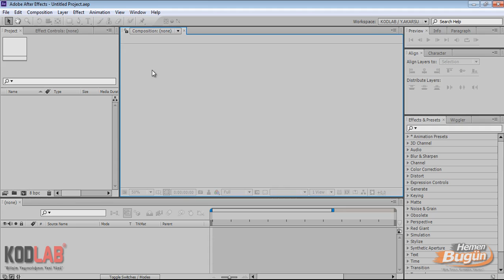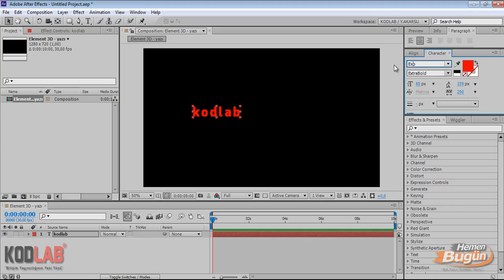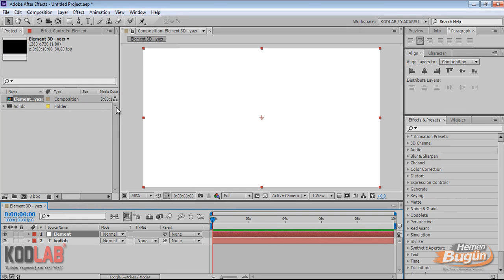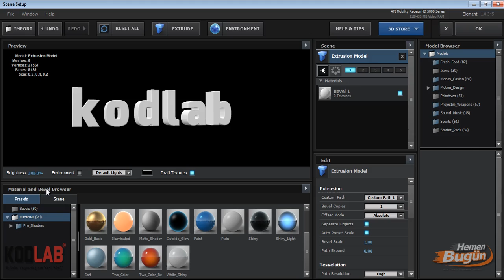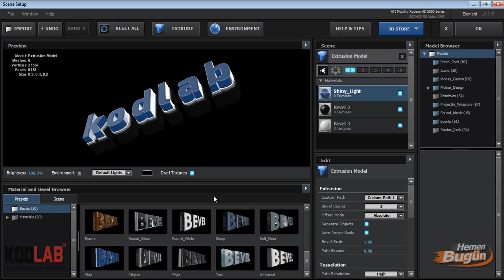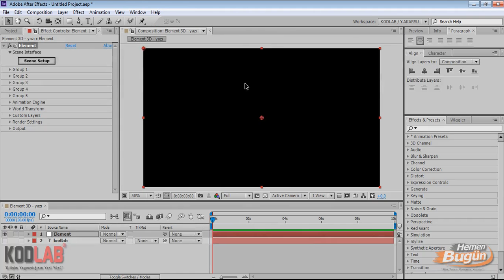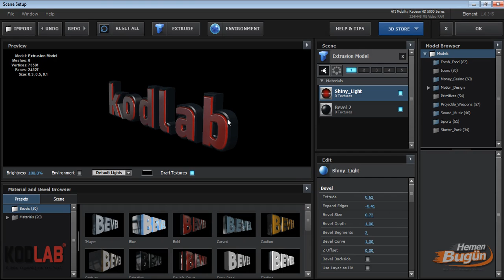ADOBE AFTER EFFECTS CS6 & CC Element3Dile3DYaziveAnim-Part1